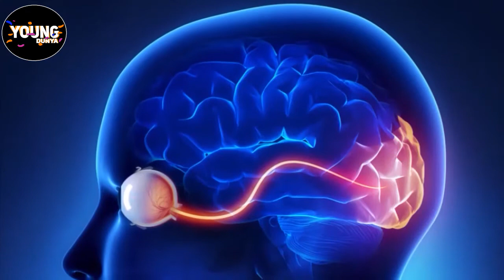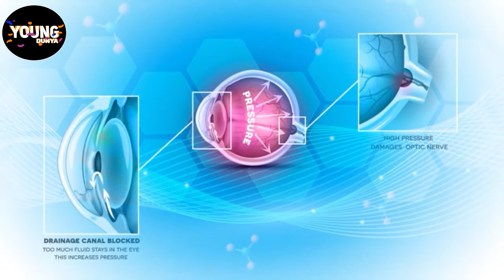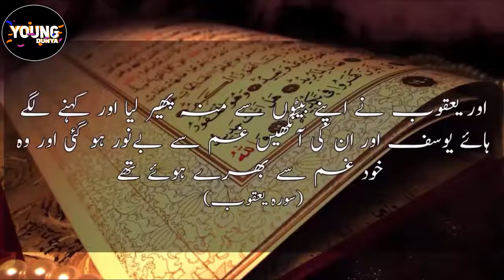Cataracts Safed Motia Symptoms & Treatment | Urdu/Hindi l Latest Scientific Research On Cataracts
Video Edit:     Team Young Dunya
Video Finishing:     Team Young Dunya
Voice Over:     Hafiz Aqeel

Ankhon Main Safad Motiya Kyun Ho Jata Ha janiye In Urdu l Latest Scientific Research On Cataracts,
what is pterygium?,pterygium,pterygium eye,pterygium eye natural treatment,pterygium pronunciation,pterygium surgery,eye,eye care,
urdu health tips,urdu masti,pakistani things,health in urdu,healthmeasy,salam muslim,your well wisher,husna gull,urdu lab,islamic teacher,urdu,trend,urdu corner,urdu.pk,urdu hub,pro haelth,treatment of eye cataract in urdu,ankhon ke motiya ka qurani ilaj,ankh k motia ka desi fori ilaj,sfaid motia ka ilaj,kalay motia ka desi ilaj,sfaid motia ka desi fori ilaj,motiya ke ilaj ka wazifa,sfaid motia ka wazifa,kale motia ka wazifa,my help in health,